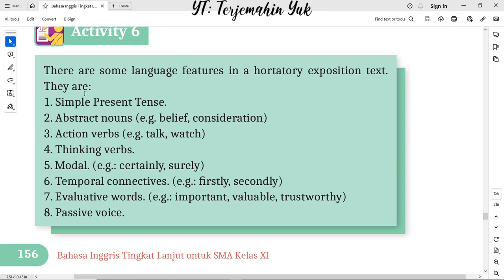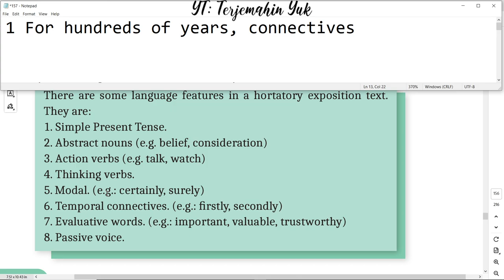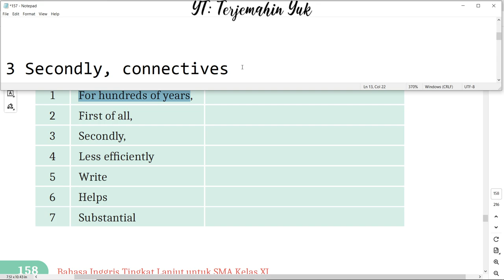Hal. 157-158 kelas 11 Terjemahan Buku Bahasa Inggris SMA Kurikulum Merdeka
Bergabung dengan channel ini untuk mendapatkan akses ke berbagai keuntungan:
Tugas :
Find the language feature in the text : Students should be allowed to use mobile technologies in class.
language features in a hortatory exposition text are;
1. Simple Present Tense.
2. Abstract nouns (e.g. belief, consideration)
3. Action verbs (e.g. talk, watch)
4. Thinking verbs.
5. Modal. (e.g.: certainly, surely)
6. Temporal connectives. (e.g.: firstly, secondly)
7. Evaluative words. (e.g.: important, valuable, trustworthy)
8. Passive voice.

terjemahin yuk
terjemahinyuk
terjemahkan yuk
Tingkat Lanjut
kunci jawaban
belajar bahasa inggris
pelajaran
halaman